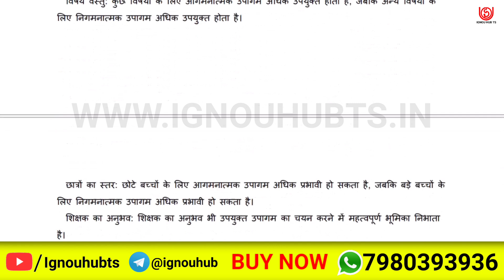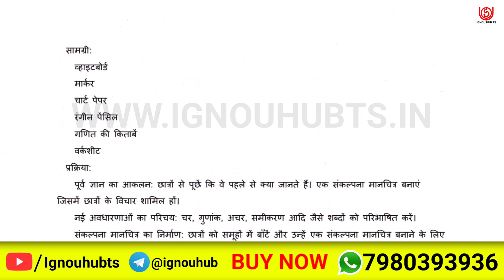BES-143 Solved Assignment 2024-25 Hindi, BES-143 Solved Assignment 24-25, BES143 Assignment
You find BES-143 Solved Assignment 2024-25, BES-143 Solved Assignment and you can download PDF it very easily, then follow the given steps to download, IGNOU solved assignment.

Your Questions:-
BES-143 assignment |
BES-143 solve pdf |
BES-143 solve assignment Hindi pdf |
BES143 solved assignment 2024-25 |
BES143 solved assignment 2024-25 in Hindi | BES143 solved assignment 2025 |
BES143 assignment question paper 2024-25 | ignou solved assignment |